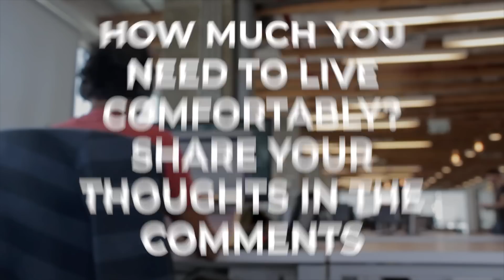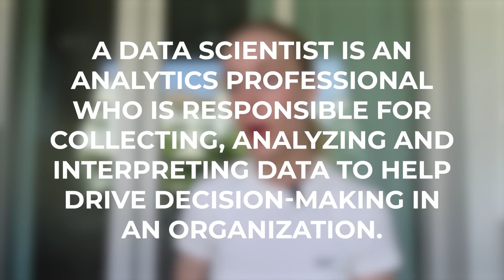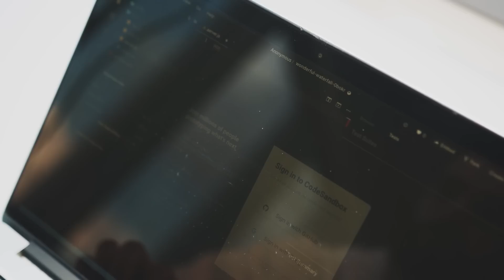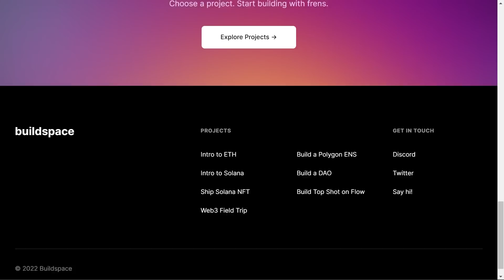What Are The Top Highest Paying Jobs in Tech for 2023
Hi friends in todays video I am going through what are some of the highest paying and in-demand jobs in tech for 2023. I am sure like many of you, seeing the recent news of a lot of tech layoffs, makes working in tech an interesting time right now. I initially did this research on the top in-demand and highest paying jobs for my own benefits. -wanting to know if my career was in the right path! I wanted to share this insight with you as to provide details into what areas in tech are being focused on and in-demand. There are tons of other areas that are in-demand that aren't mentioned in this video of course, so you don't need to go changing your entire career! This is to provide a detailed overview and better educate ourselves on where tech is headed. I hope you enjoy it!

Leave down below any other questions!

// My Story

Top Highest Paying Jobs in Tech for 2023